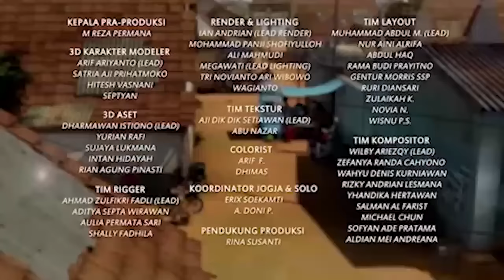Spesial Bang Jarwo - Bang Jarwo Maling Mangga Demi Bunda